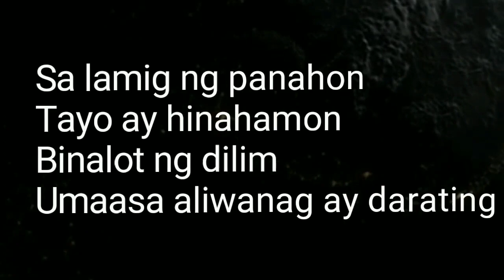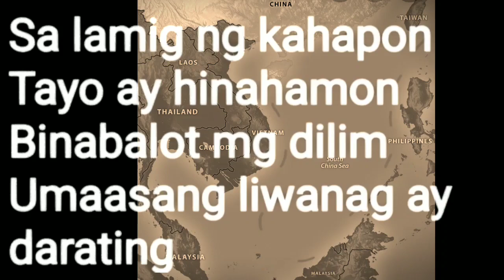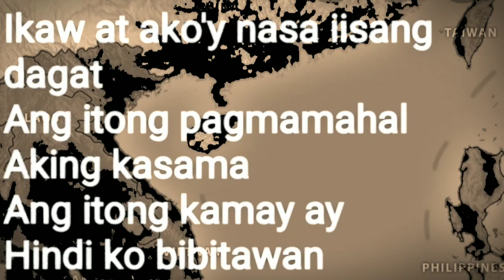IISANG DAGAT A COVID19 TRIBUTE | lyrics | taglog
Written by Chinese Ambassador Huang Xilian
Chorus TRANSLATE "You and I are in one sea, your love is with me. I will not let go of your hand, we can look forward to a bright future"